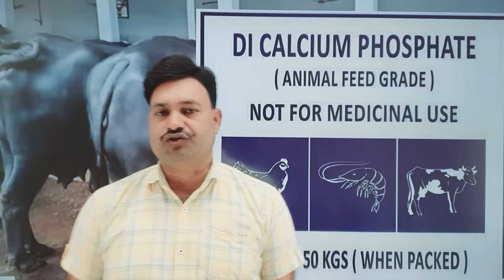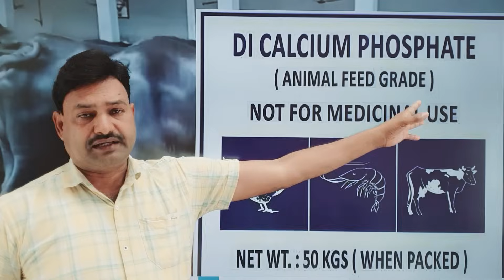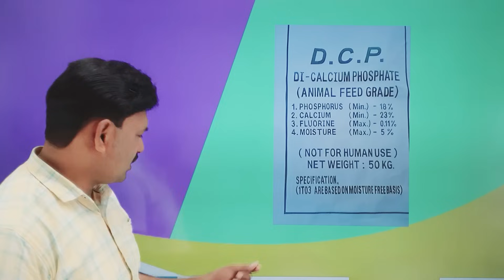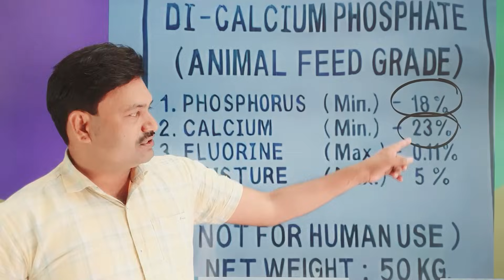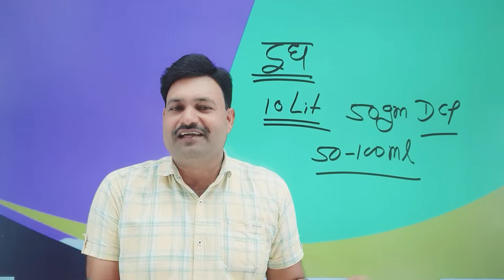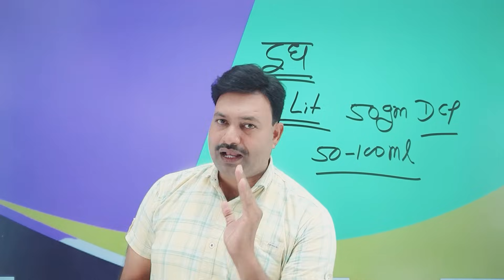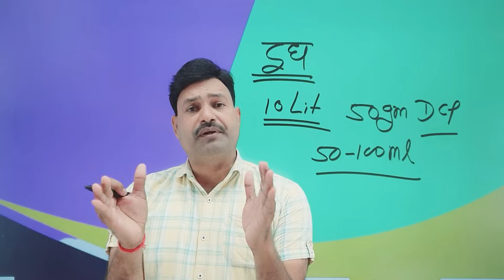दूध बढाने के लिए DCP का सही स्तेमाल करेगा कमाल 💪🏻 dcp powder for cow Buffalo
DCP Powder का असली कमाल 💪🏻 दूध बढ़ाने का वैज्ञानिक तरीका 💪🏻 dcp powder for cow Buffalo